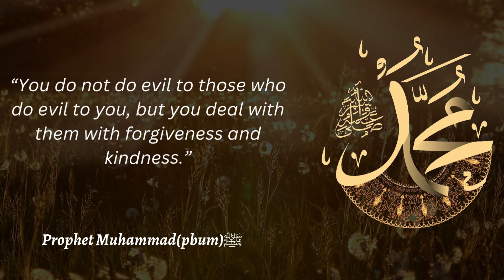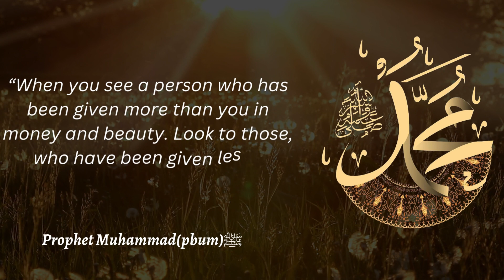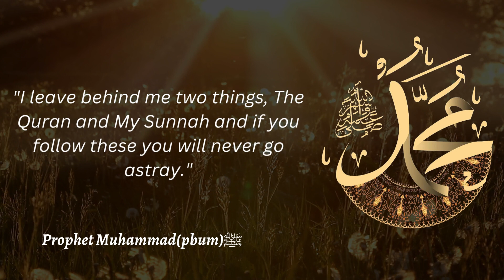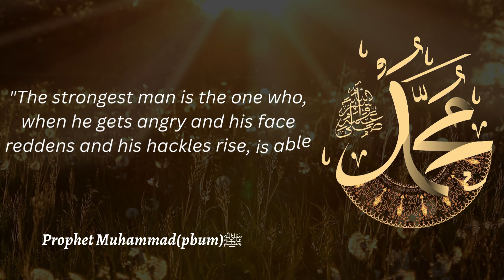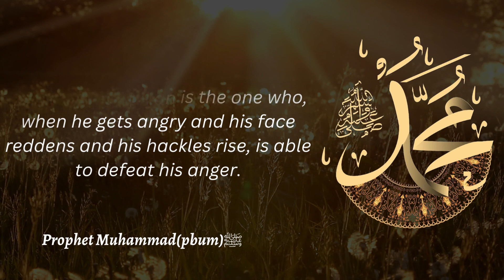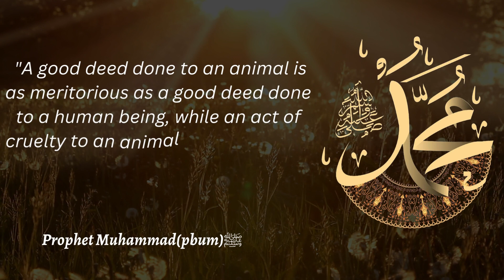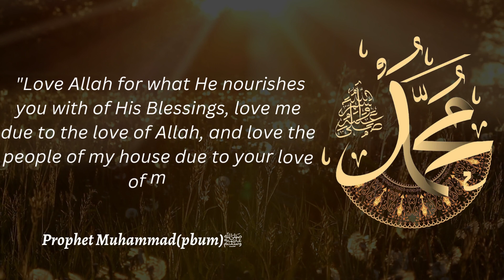25 Inspirational Prophet Muhammad (pbuh) ﷺ Quotes The Messenger oF God "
25 Inspirational Prophet Muhammad (pbuh) ﷺ Quotes The Messenger oF God "

Muhammad was an Arab religious, social, and political leader and the founder of Islam. According to Islamic doctrine, he was a prophet divinely inspired to preach and confirm the monotheistic teachings of Adam, Abraham, Moses, Jesus, and other prophets. He is believed to be the Seal of the Prophets within Islam.

Born: April 571 AD, Mecca, Saudi Arabia
Died: June 8, 632 AD, Medina, Saudi Arabia

This is a channel about a famous personality.  In this you will improve your life by listening to them.
Here you will be introduced to a new personality every day."

We strive to bring you quality content and help you stay motivated on your journey to success .